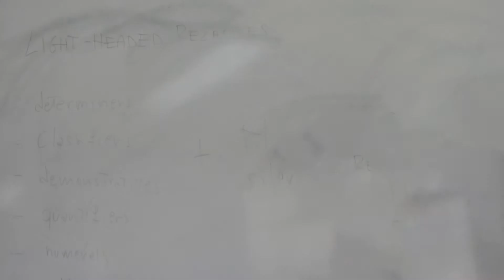MIGUEL OSCAR CHAN DZUL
Profesor, Universidad de Oriente, Mexico